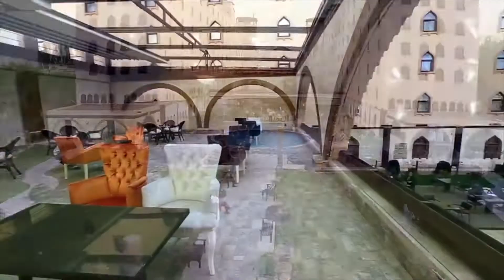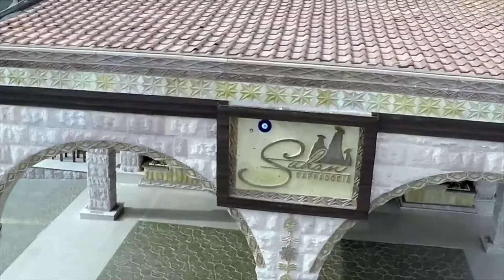Turkey | Football training camps | Suhan Cappadocia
Suhan Cappadocia hotel features excellent facilities for training camps. The hotel features comfortable accommodation, a delicious restaurant, and SPA wellness area.